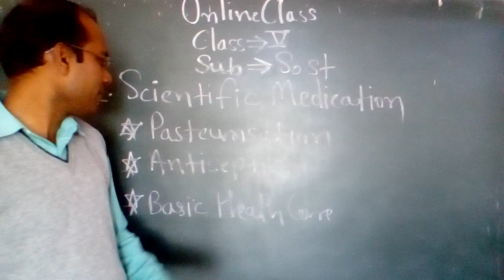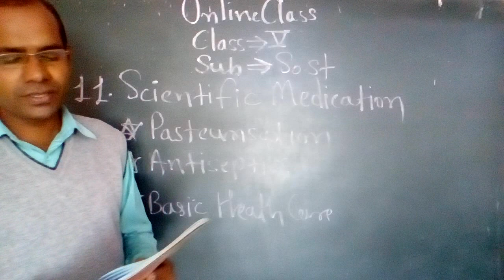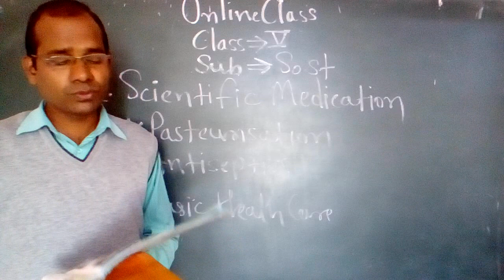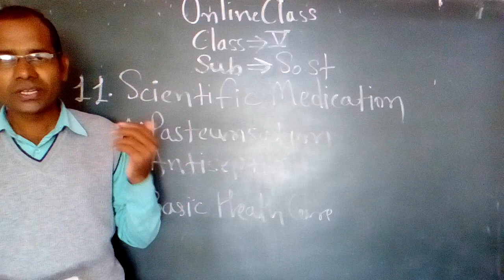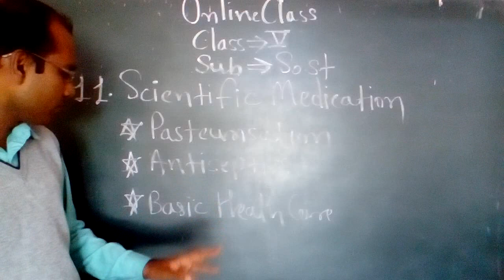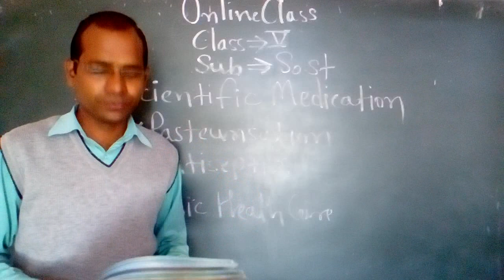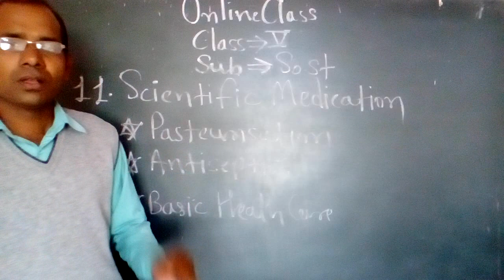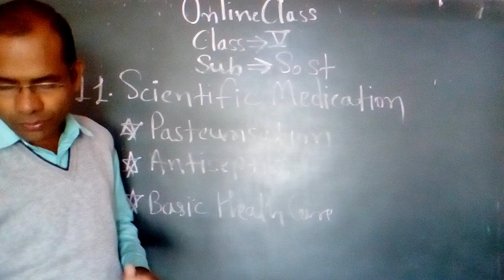5th So.St. - 81